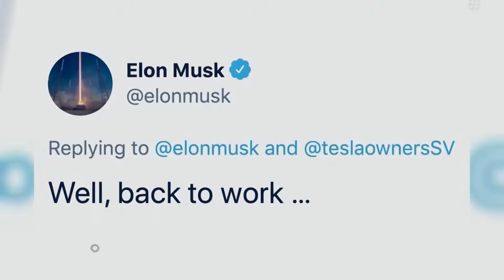Elon Musk ist der reichste Mann der Welt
Der Gründer des US-amerikanischen Autobauers Tesla und Leiter weiterer futuristischer Unternehmen hat ein Nettovermögen von 188,5 Milliarden Dollar.